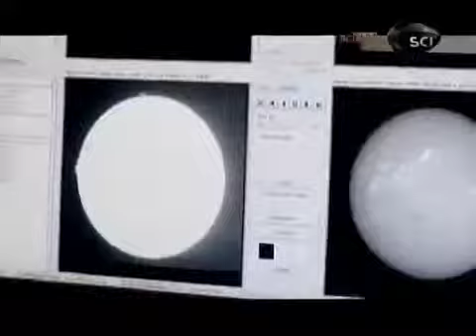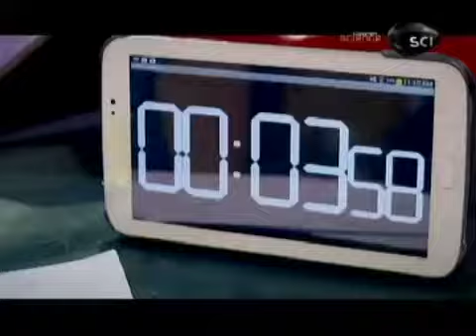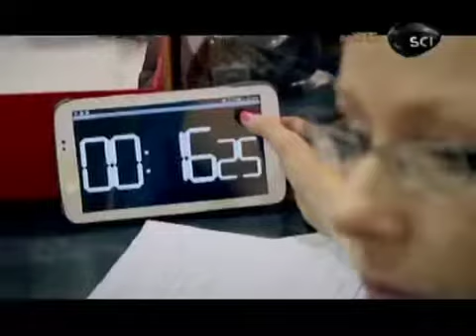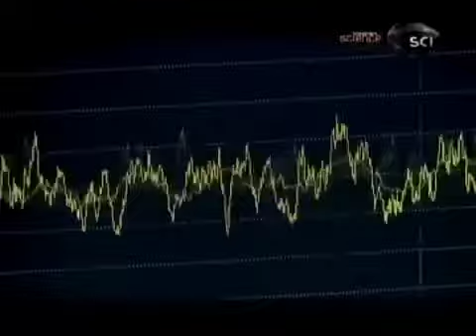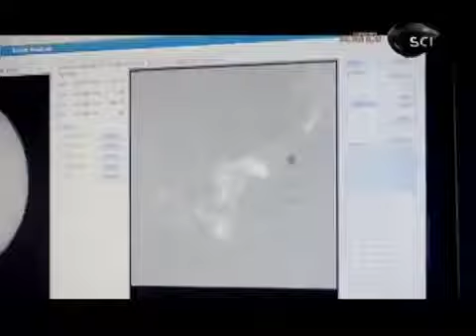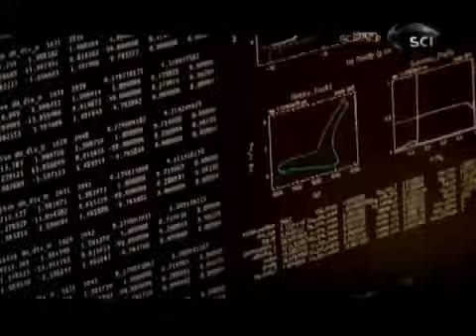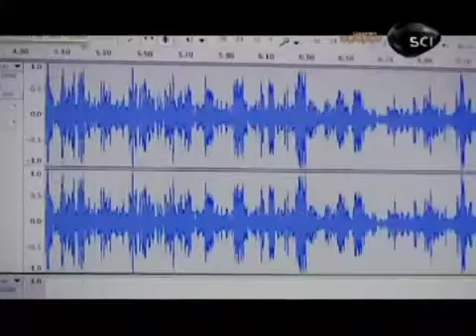El Universo - Los Secretos del Sol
El Universo - Los secretos del Sol El Universo Temporada 1 Capítulo 1 ©History Channel (Material educacional)

En esta serie veremos como funciona los objetos del sistema solar, como Cometas, Asteroides, Los Planetas y el Sol. En este capitulo veremos como funciona nuestra estrella , su origen y destino..

Ver más documentales aquí